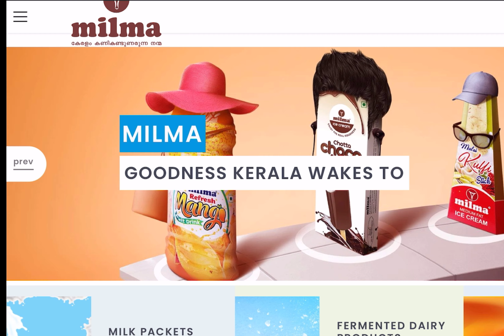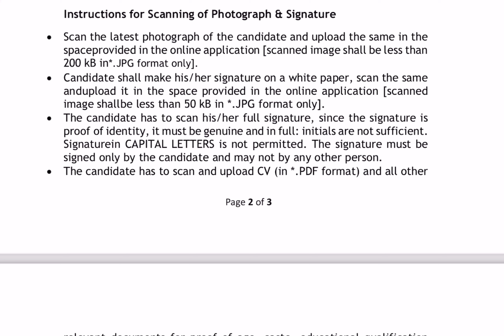PSC പരീക്ഷ ഇല്ലാതെ കേരള സര്‍ക്കാരിന്റെ കീഴില്‍ മില്‍മയില്‍ Sales Officer തസ്തികയിലേക്ക് നിയമനം.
മില്‍മയില്‍ സെയില്‍സ് ഓഫീസര്‍ ആവാം , PSC പരീക്ഷ ഇല്ല | മില്‍മ സെയില്‍സ് ഓഫീസര്‍ റിക്രൂട്ട്മെന്റ് 2023 | Free Job Alert